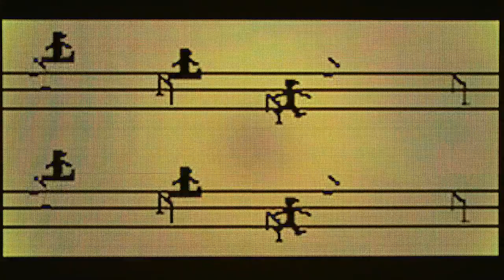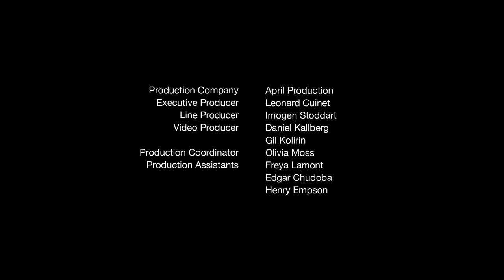!! NEW !! FILA 110th Anniversary collection by Katie Grand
Renowned creative director Katie Grand takes the helm of FILA's new collection celebrating their long heritage in sports and fashion wear.